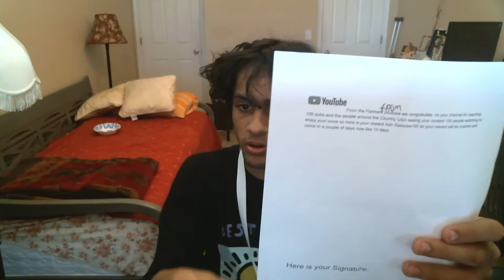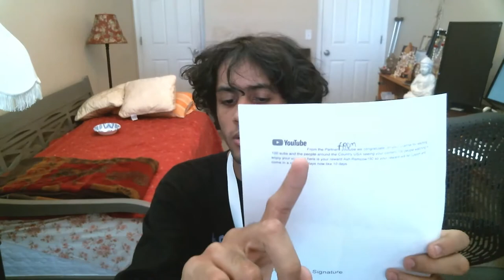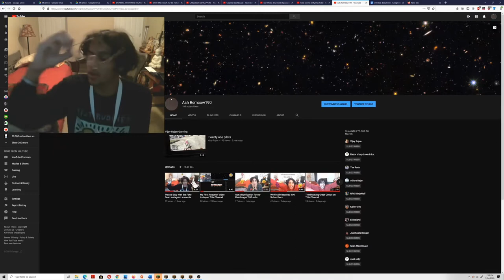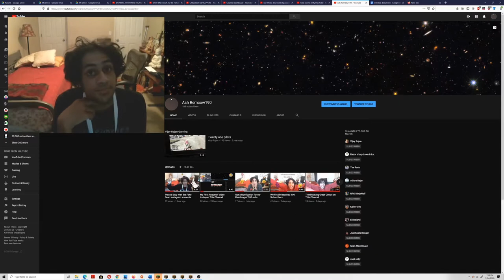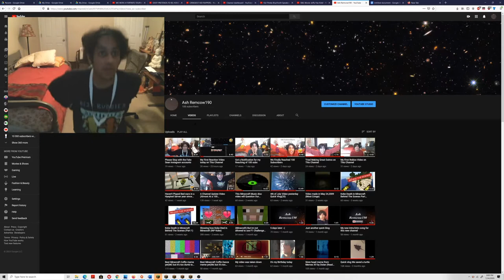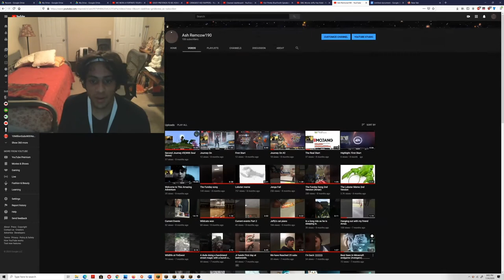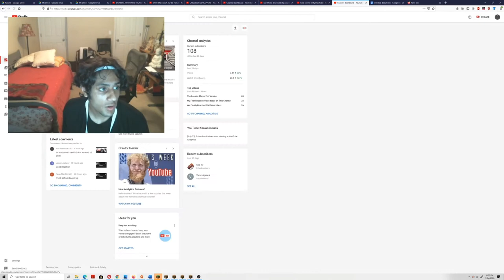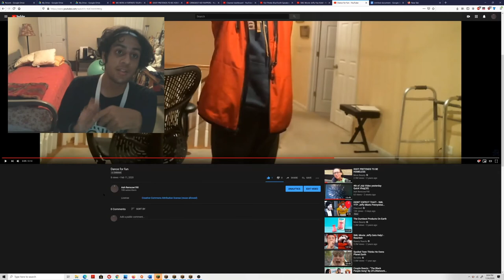Quick Vlog But good(Doesn't Matter what number)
IDK what number this Quick Vlog is tho But I hope it's a hot One with this Drip again.